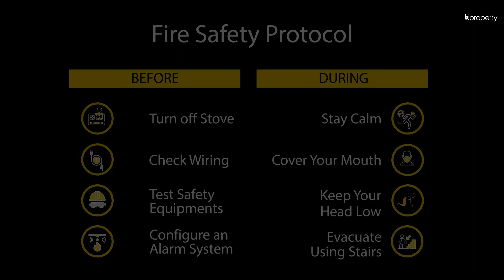Unique 1,616 Sq. Ft. Flat in Dhanmondi | Flat for Rent in Dhaka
Dhanmondi will not let you pass it by without holding you back with a treat. Be it a treat for the eyes or the tongue, the ubiquitous restaurants and the captivating scenery never fail to bring a smile. In the midst of this delight, this 1,616 Sq. Ft. apartment invites residents with the heartfelt emotions that were put into creating a glamorous home that tells the tale of years to come. for more info or call